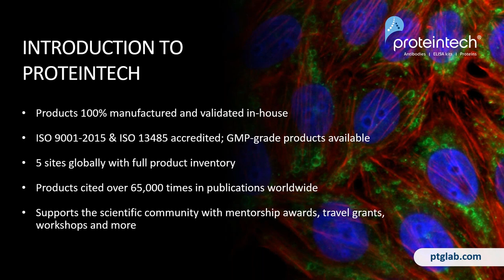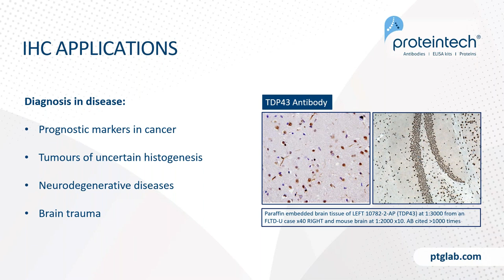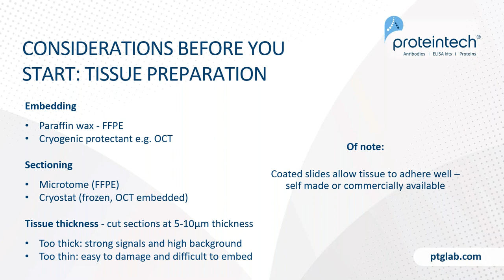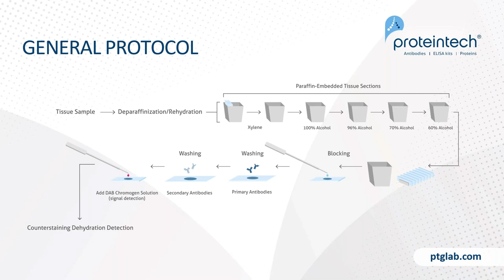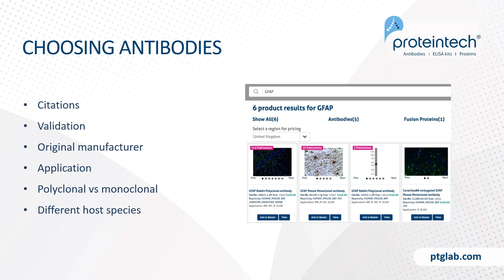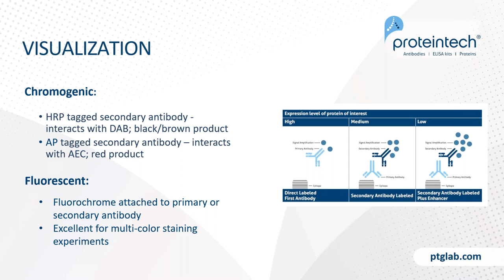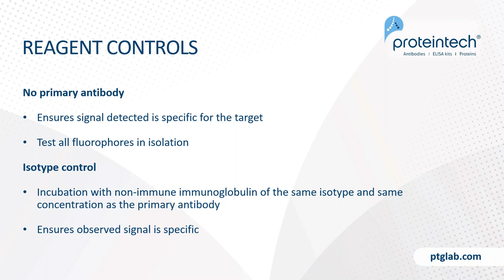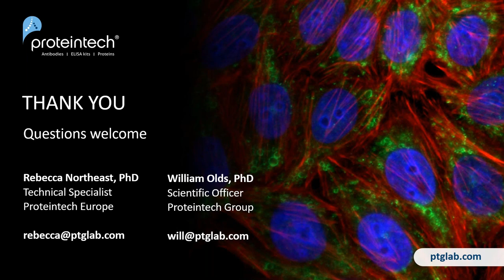Immunohistochemistry Refresher Webinar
Brush up on your immunohistochemistry (IHC) knowledge and gain some technical tips with our 30-minute webinar. In this session we will cover:

• Applications for IHC
• Antigen retrieval
• How to best choose your antibodies for IHC
• General IHC protocol with technical tips
• The proper controls for validation of results
• Troubleshooting classic problems

This webinar was recorded in July 2020.